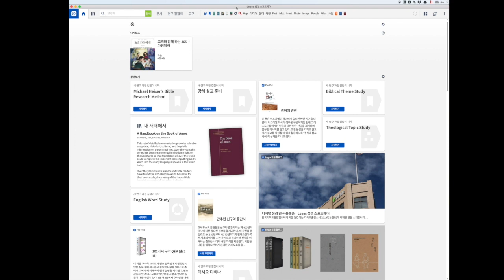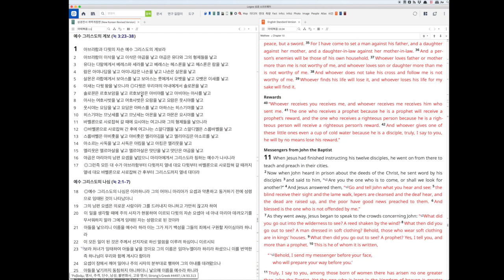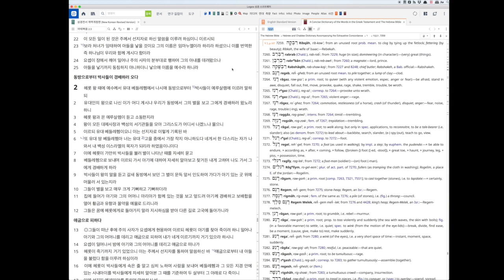[로고스 바이블 8, 성경 프로그램] #41 Bible Reference Box 바로가기 (Cmd + G)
"조이아빠" 이석재목사입니다.
2012년부터 로고스 바이블 소프트 웨어를 사용하고 있습니다.
말씀 연구, 본문 주해 및 강해 설교에 유익한 로고스 사용법 강의를 올립니다.
현존 최고 (성경 연구 프로그램, Logos Bible Software) (Bible Study Tool) 입니다.

-강의내용-
1. 역시나 이 기능도 모르면 계속해서 고생(?)하며 사용했을 기능입니다.

2. 아주 간단한 단축키(shortcut) 이지만
    로고스를 열 때마다 계속 사용하게 될 기능입니다. ^^.